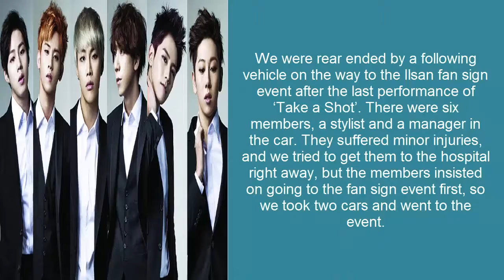[BREAKING] KO HOTSHOT’s recent car accident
Fans who saw the agency’s post on behalf of the group posted caring comments, bidding them to take care of their health and to recover quickly.